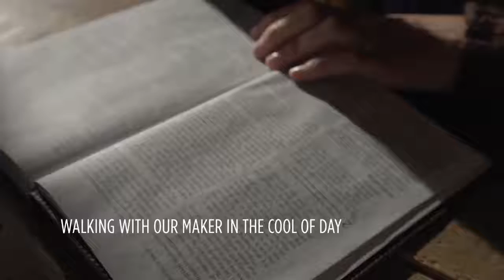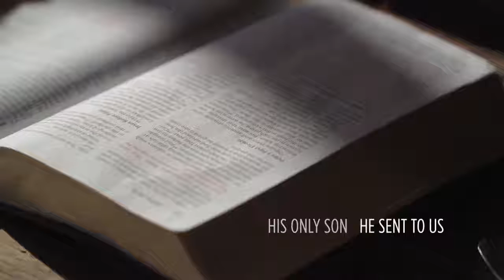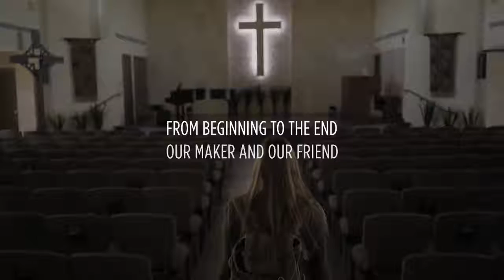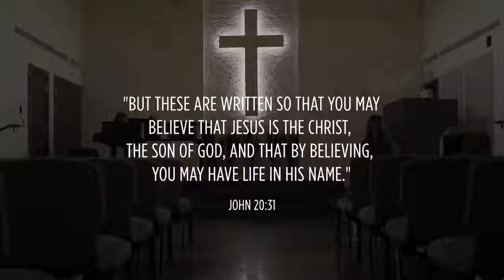Moving On -- How to Recover When People Treat You Bad by Pastor Mike Burton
Grace Family Church is a Bible believing, non-denominational, non-charismatic church with its doors wide open to people from all backgrounds regardless of where you are in your spiritual journey. We strive to be a church where there is relevant teaching, heart-felt worship, honest friendships and compassionate care for those in need. In short, our heart's desire is to encourage and equip an entire community one life at a time. So whether you're just beginning to ask questions about God, or a committed follower of Jesus Christ who wants to deepen the roots of your faith, we believe you'll find a home at Grace Family Church, where you really matter... because you matter to God!